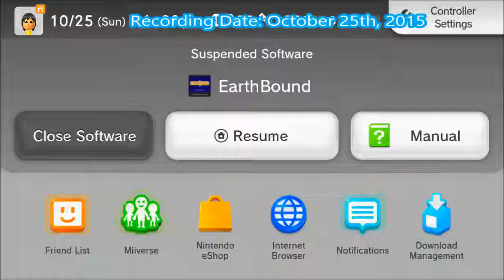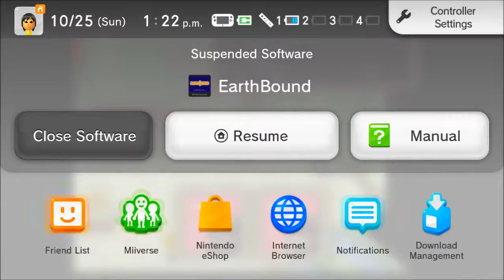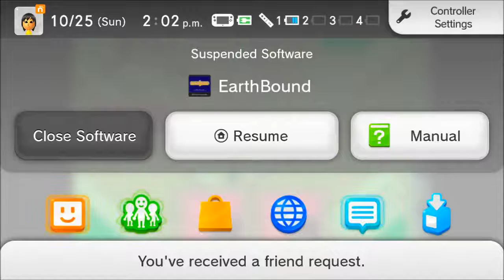Earthbound (BLIND) Part 32 "Monkey Wants WHAT?"